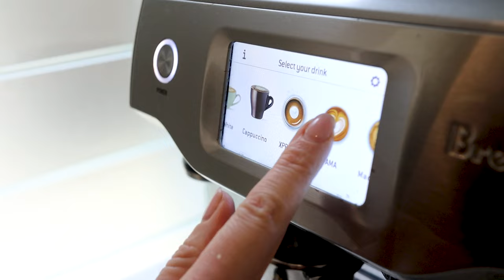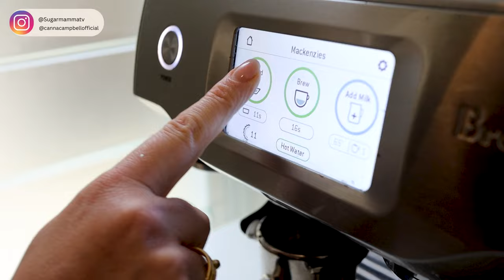5 Must-Have Home Essentials to Boost Savings💰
Amazon links to products :

Amazon coffee machines
Frugal homewear
Budget skincare
Budget make up
Jumper shaver

My Like To Know It Account:
liketoknow.it/cannacampbellofficial -